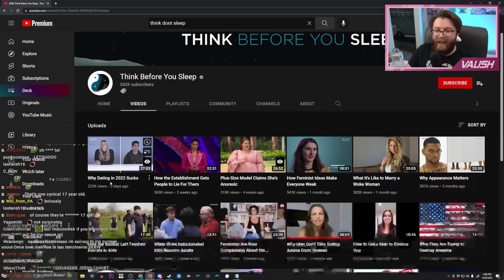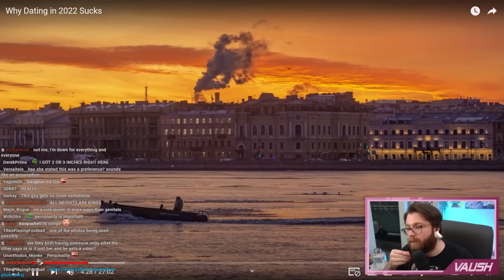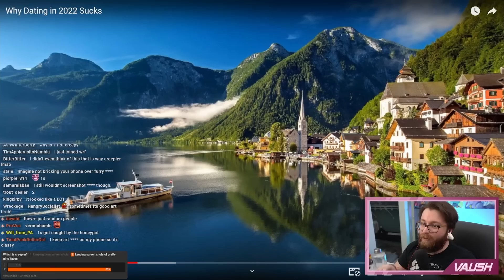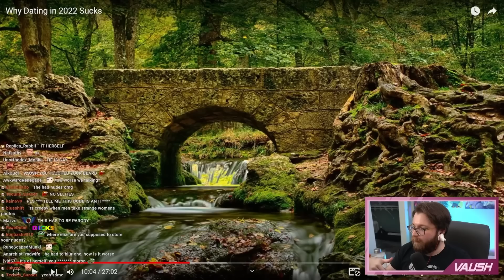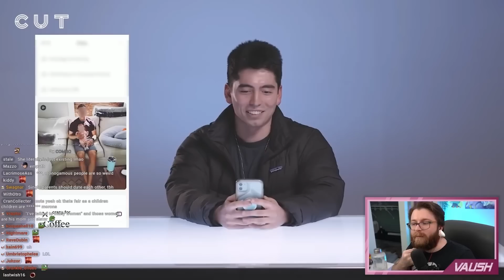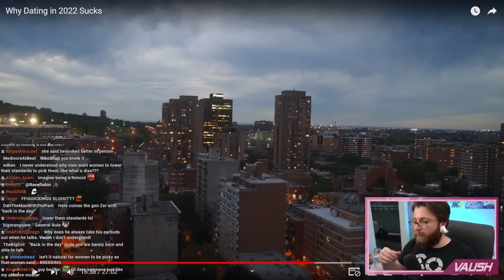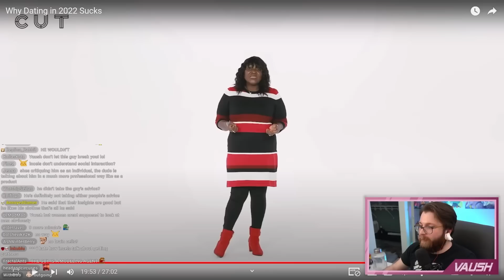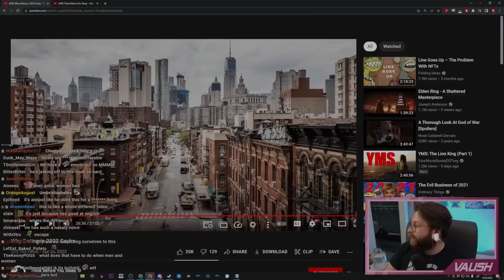Why Is Dating In 2022 So Awful? The Answer Is More Stupid Than You Think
Watching another video with some dude whining about women.

🌟 Other Socials 🌟